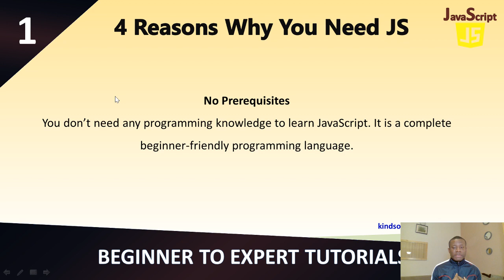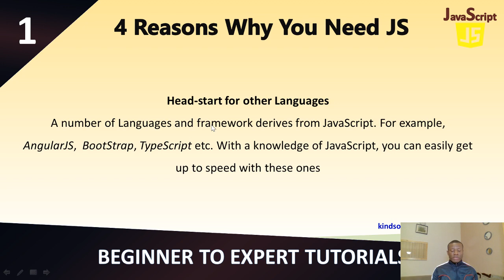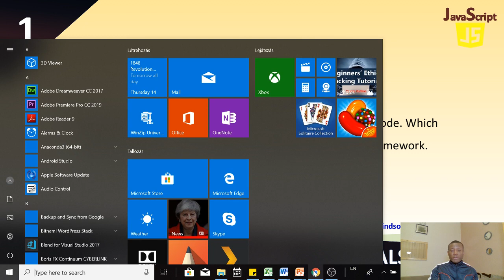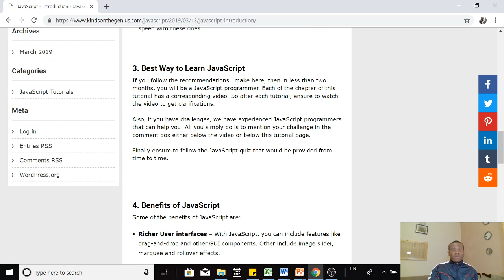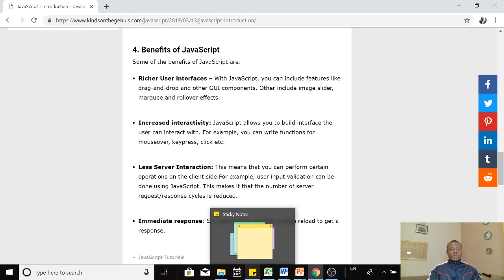JavaScript Tutorial 1 - Why Learn JavaScript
Beginner to Expert JavaScript Tutorials